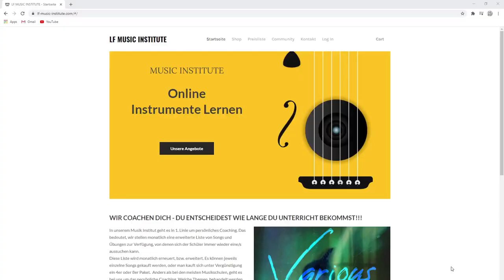Singen zum Gitarre spielen [Easy going Prinzip]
Viele Menschen bieten Gitarrenunterricht an. Doch wer möchte nicht gerne Gitarre spielen und dazu singen? Ab jetzt wird auf unserer Homepage genau das angeboten!!!
Mit dem von uns entwickeltem EASY GOING PRINZIP bringen wir euch durch interessante Videos, singen zum Gitarre spielen bei.

Wenn ihr euch mehr darüber informieren wollt, besucht doch gerne unsere